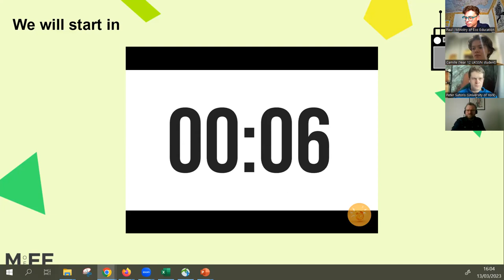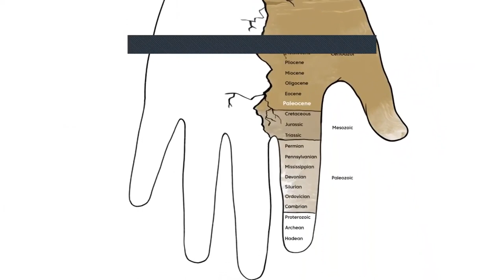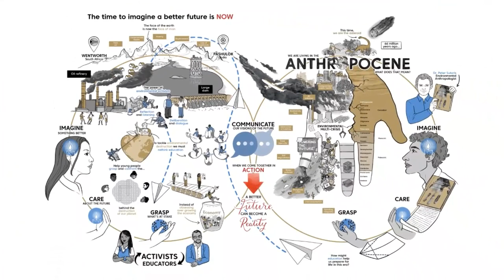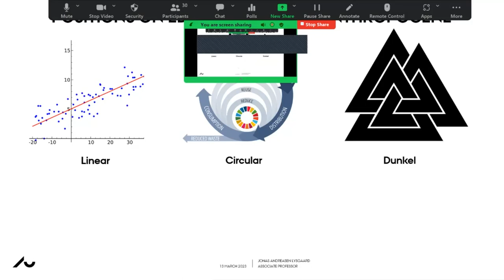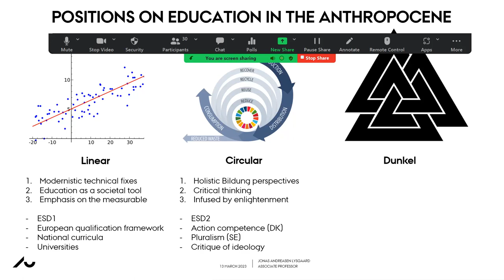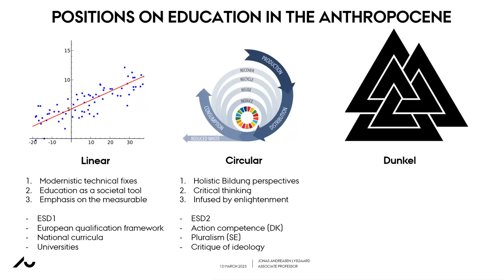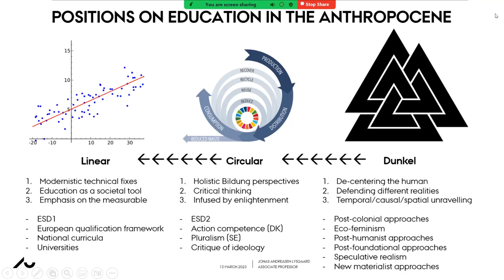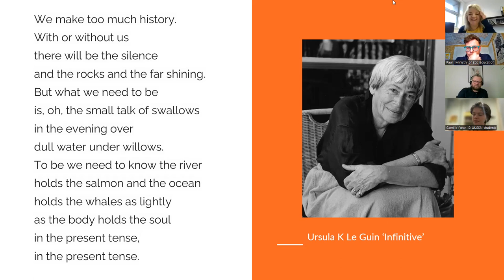Educating for the Anthropocene - Panel Discussion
Following the release of Peters Sutoris recent open access book Educating for the Anthropocene

This panel discussion was an opportunity to discuss the implications on teaching practice and explore key ideas proposed by the book.

Panel
Dr Peter Sutoris - University of York
Dr Kay Sidebottom - University of Stirling
Jonas Lysgaard - Danish School of Education
Camille - UK School Sustainability Network

Chair - Paul Turner - Ministry of Eco Education